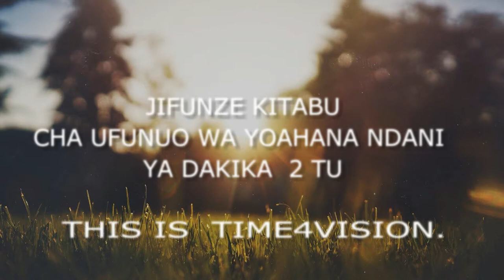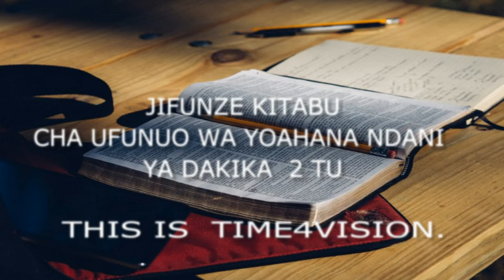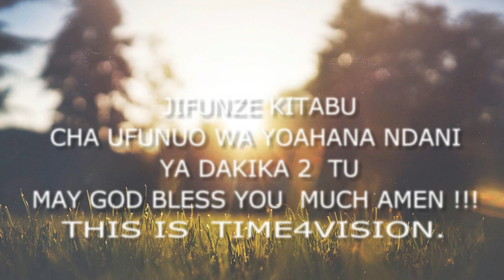JIFUNZE KITABU CHA UFUNUO WA YOAHANA NDANI YA DAKIKA MBILI TU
Present  By   TIme4Vision Tv